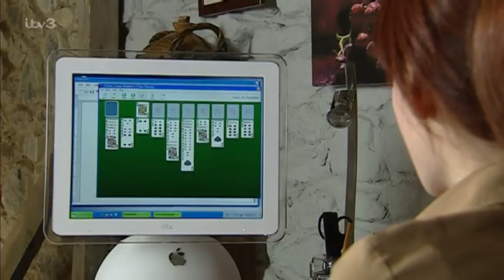Emmerdale (15th March 2004)